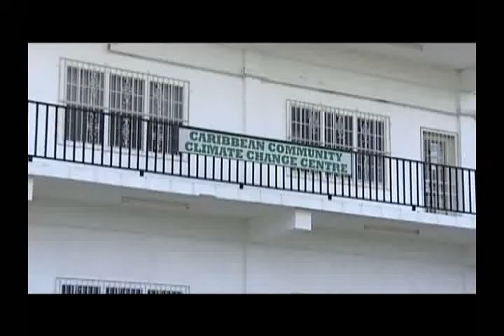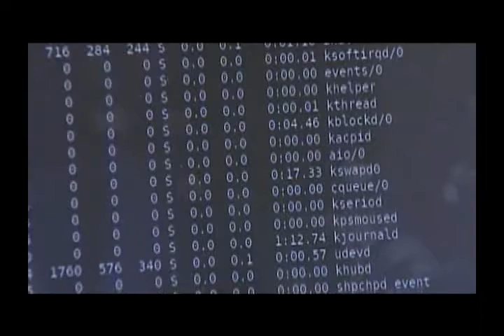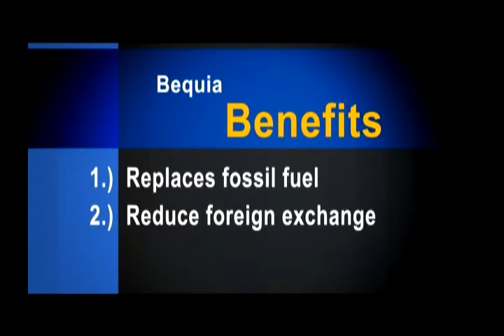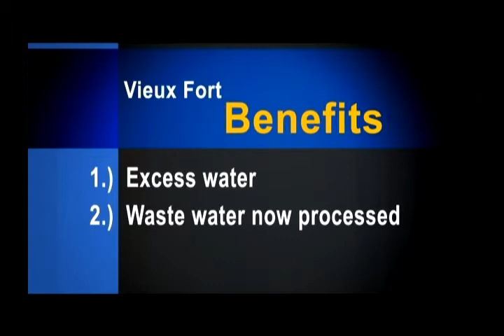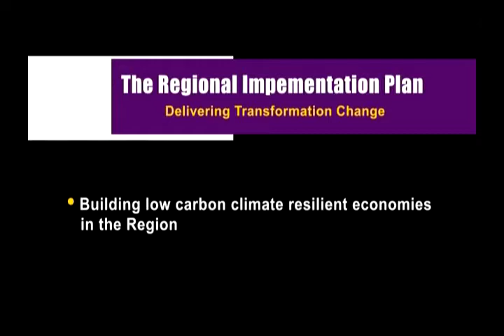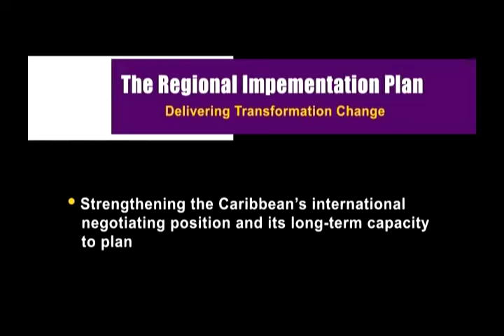Caricom Countries - Meeting the Challenge of Climate Change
This short video was produced by the Caribbean Community Climate Change Centre for viewing at the 17th Conference of the Parties (COP) in Durban, South Africa.
It underscores the gravity of the threat of climate change to the Caribbean region and the role that the CARICOM Climate Change Centre (CCCCC) plays in preparing the region for these threats.
More specifically, it outlines the impending threats to tourism, agriculture, public health and other sectors while also explaining, through interviews with senior staff, the extensive achievements of past and current regional projects and initiatives. The video ends on a cautionary note, pointing to the urgency of policy to commit to a reduction in emissions in order to stem the tide of climate related impacts.